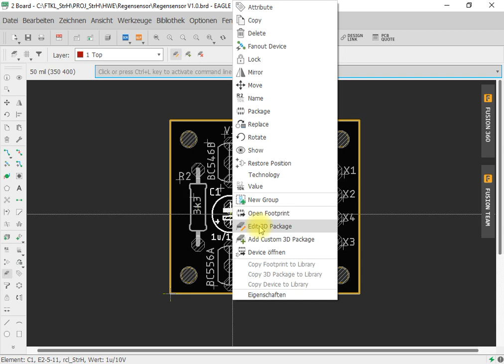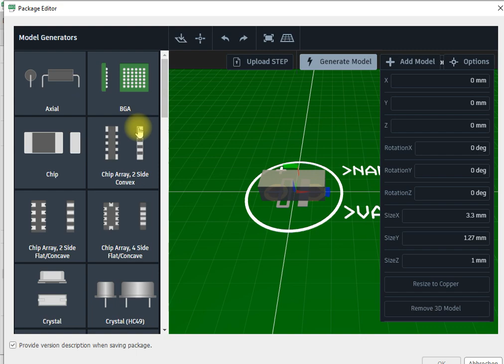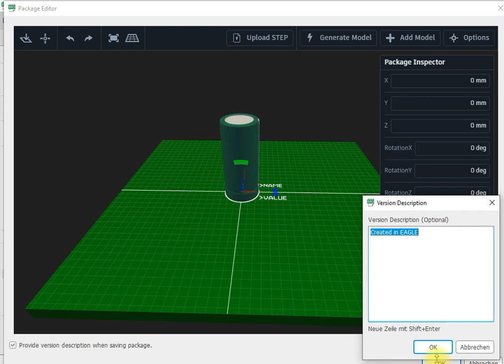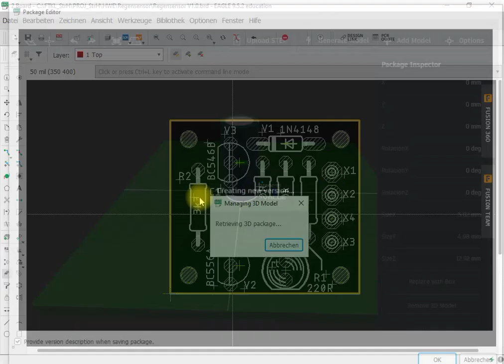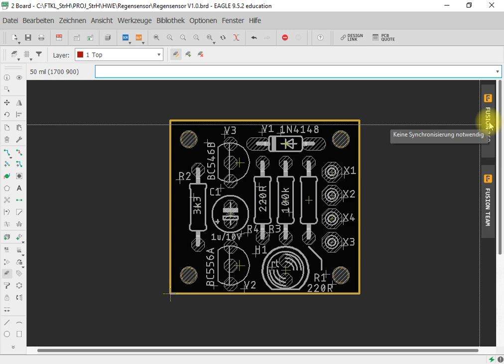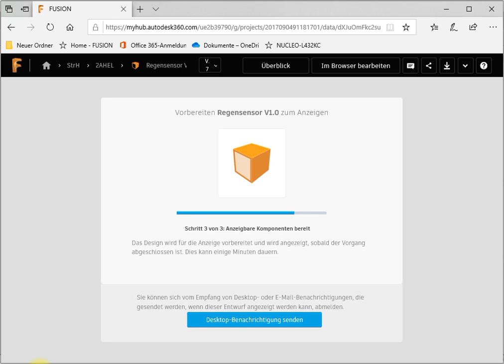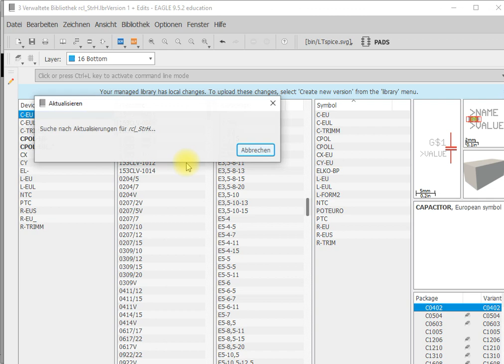E9 3D-Bauteile zuweisen über das Layout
HTL ECAD 3D-Bauteile zuweisen über das Layout